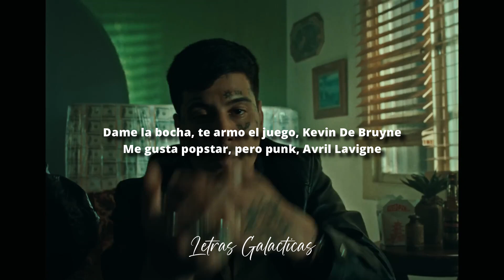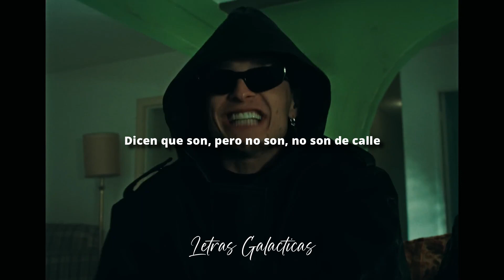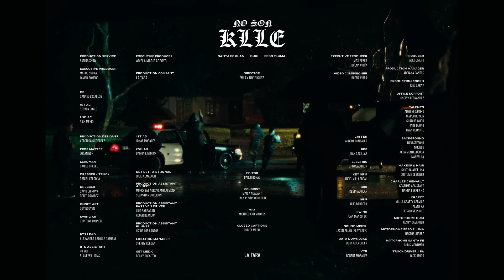SANTA FE KLAN, DUKI, PESO PLUMA - NO SON KLLE (Letra/Lyrics)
Derechos de autor a sus respectivos creadores, este canal no tiene el fin de robar contenido.